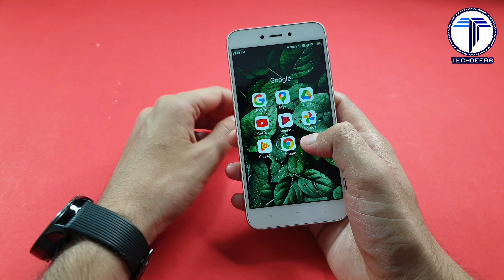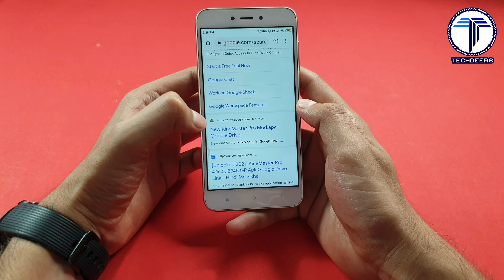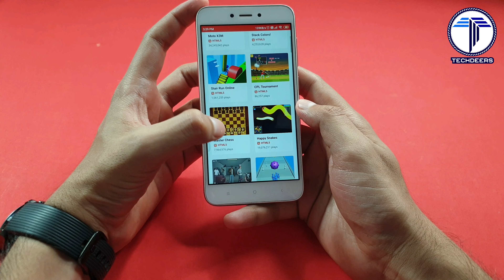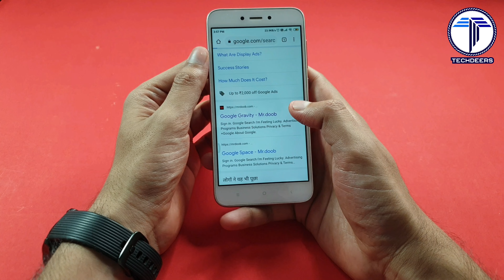Top 5 google tricks under 4 minutes | Amazing google tricks | Google tricks for Android and iPhone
In this video, I talked about the Top 5 google tricks under 4 minutes | Amazing google tricks | Google tricks for Android and iPhone.  I usually make videos about Technology, Reviews, opinions, tips, and tricks. I always want to share knowledge with the people out there.

I will be uploading more good stuff like this.
Queries solved-
android tricks 2021
chrome tricks 2021
google tricks 2021

More Power and love to you guys :)